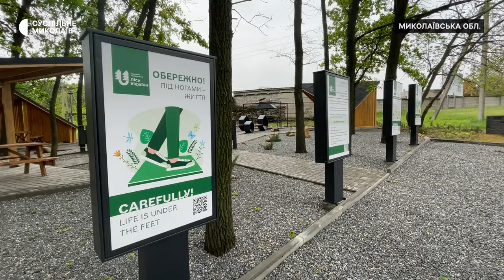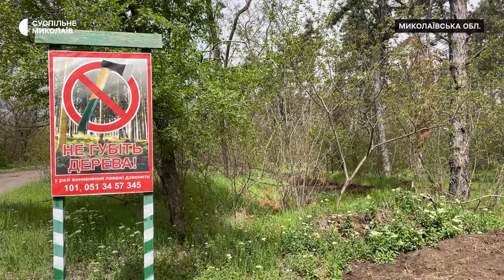У лісах Миколаївської області будують зони відпочинку для людей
У лісах Миколаївщини облаштовують місця для тимчасового відпочинку людей. За словами лісничих, пункти захищені від виникнення лісових пожеж та мають різне приладдя. Станом на 24 квітня їх сім на різних стадіях будівництва.